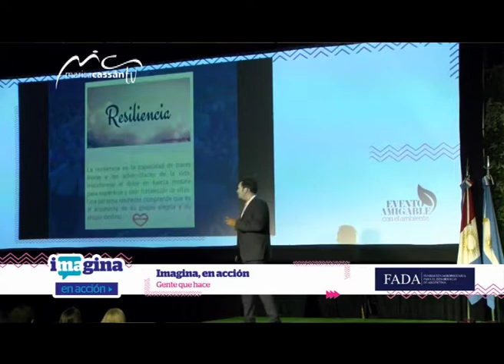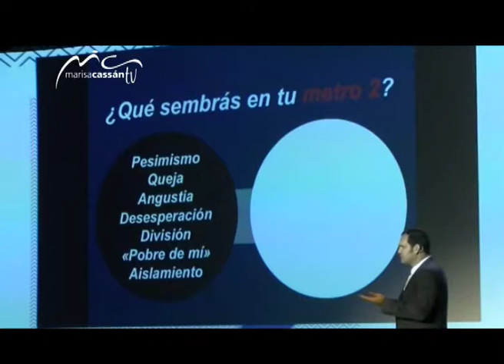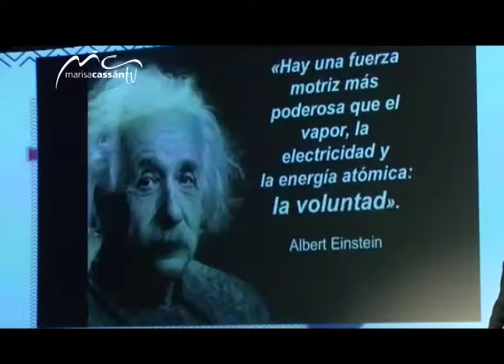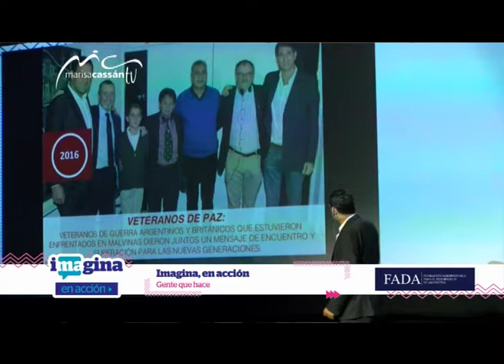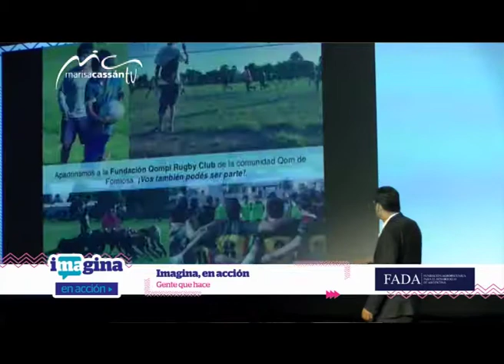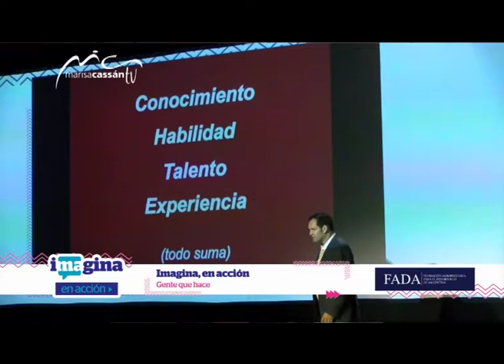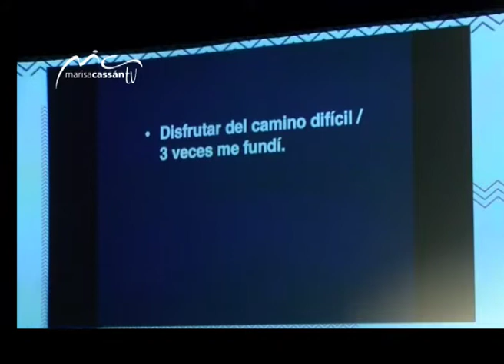MARISA CASSAN TV & JUAN B SEGONDS RUGBY SIN FRONTERAS